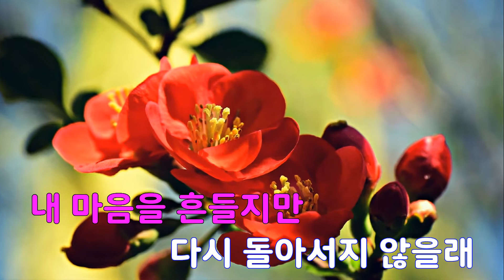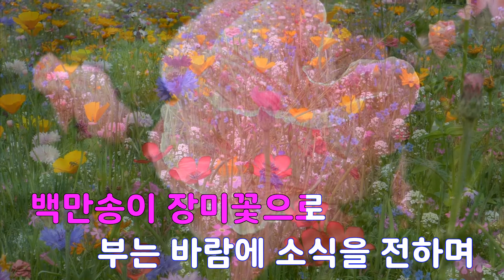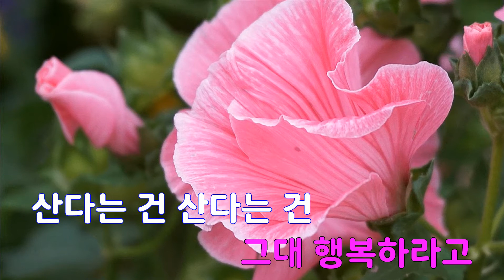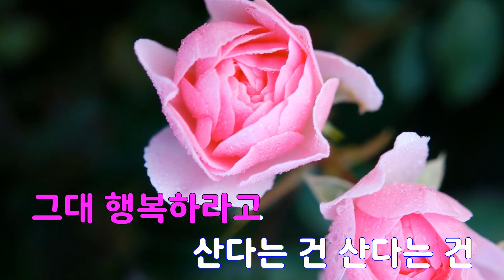[은성 반주기] 백만송이의장미(리메이크) - 임주리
백만송이의장미(리메이크) - 임주리
작사 ː 이지심, 작곡 ː (외국곡)